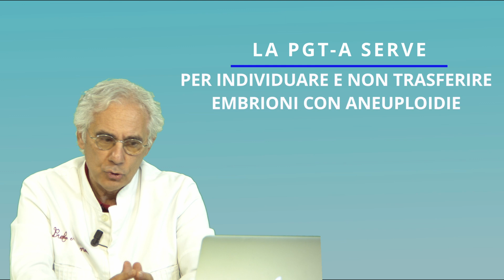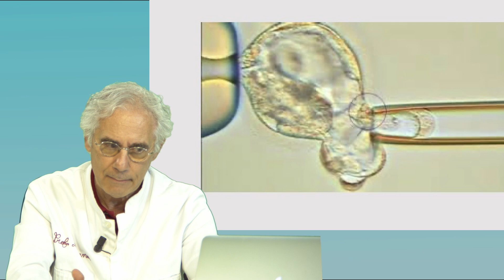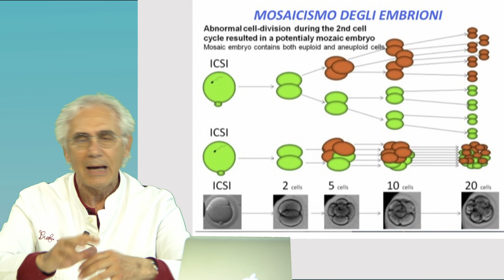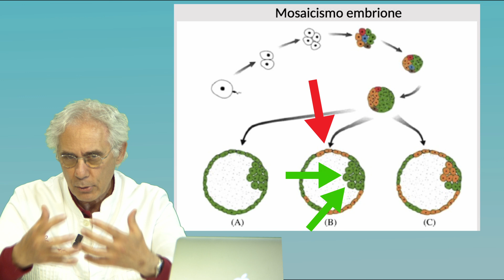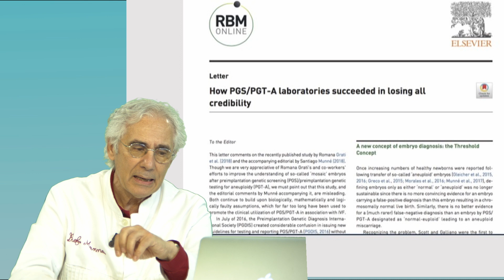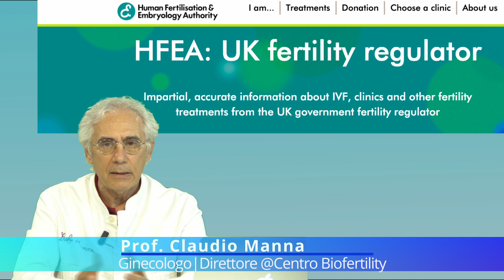Test genetici pre impianto nella fecondazione assistita: IL PROF MANNA SPIEGA COSA E'.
PGTA e PGTM :
Descrizione, tecniche e svantaggi della diagnosi preimpianto. Il prof Claudio Manna ci spiega tutto nel dettaglio.